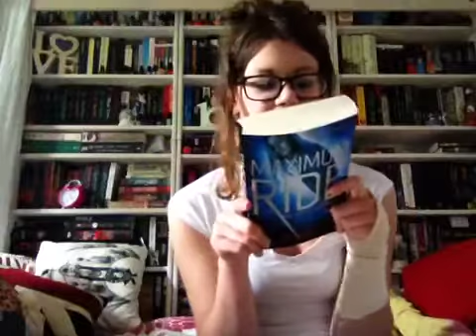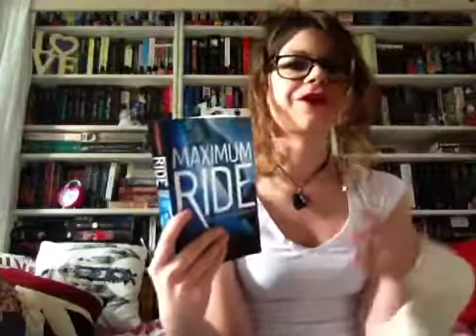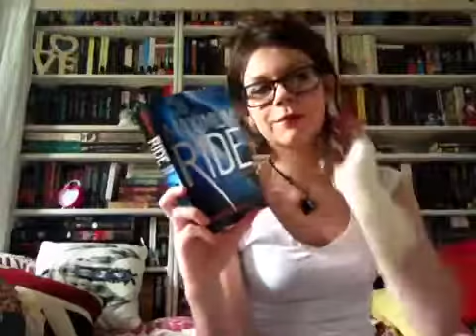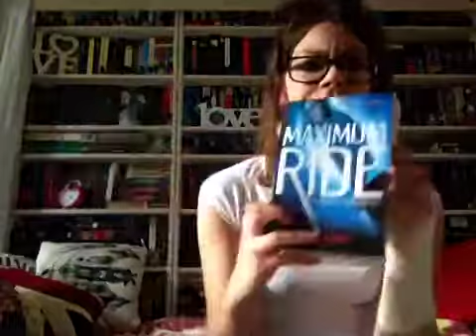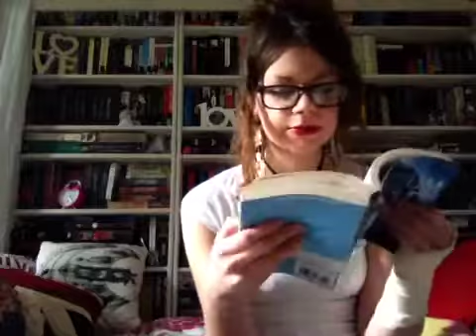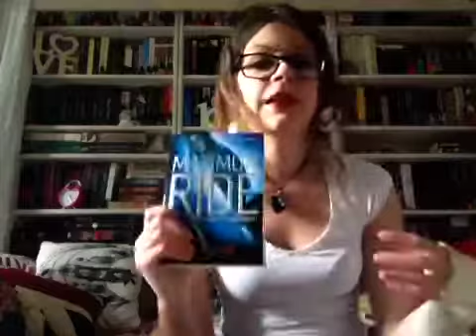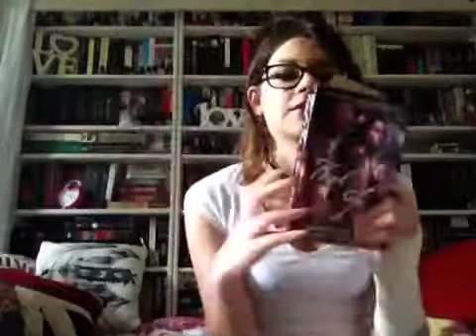REVIEW time!! Maximum Ride book 1 and a ramble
My opinion on maximum ride - The angel experiment by James Patterson. Sorry for the massive ramble. As always have fun and enjoy :D